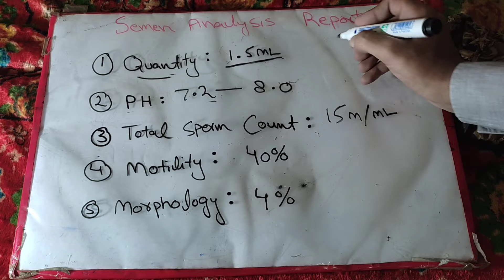Semen Analysis Normal Report | How To Read Semen Analysis Report in Urdu | Sperm Test Report | Part2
Semen Analysis Normal Report
How To Read Semen Analysis Report in Urdu
 Sperm Test Report